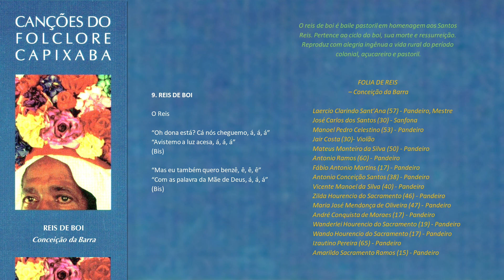09. REIS DE BOI - Conceição da Barra